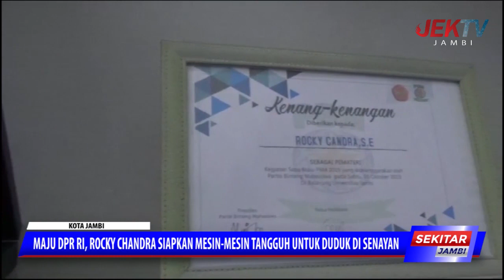MAJU DPR RI, ROCKY CHANDRA SIAPKAN MESIN MESIN TANGGUH UNTUK DUDUK DI SENAYAN